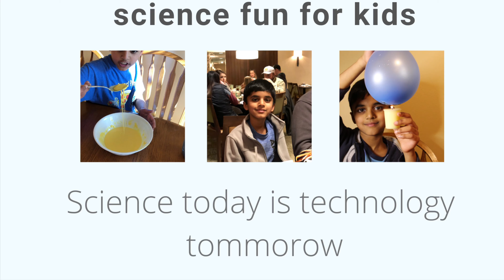School science experiment in Tamil /Bouncing egg in Tamil/learning science with experiment.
Science fun for kids-Science with Visvaa,
Bouncing egg experiment in tamil.
To watch english video:

Bouncing egg
Learning in tamil
science experiments